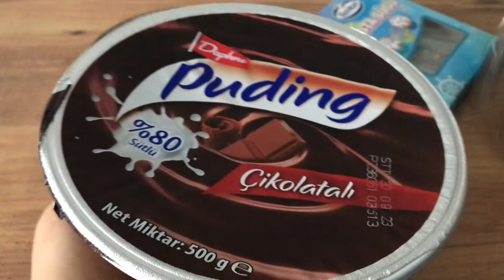Düpdüşük bütçeli yada öğrenci pastası yada fakir pastası… 😃